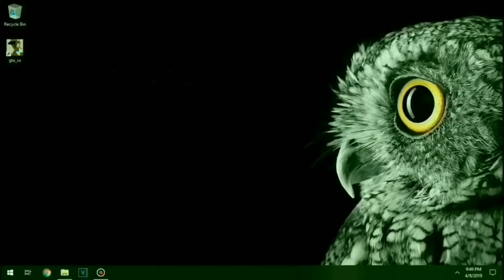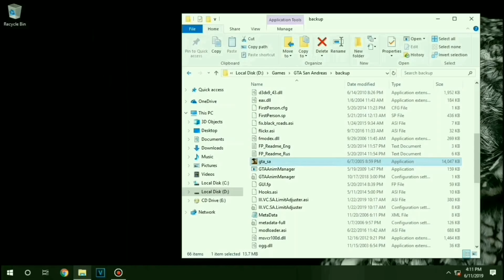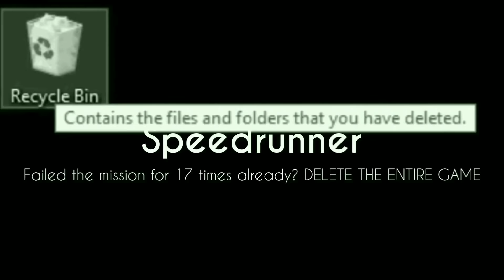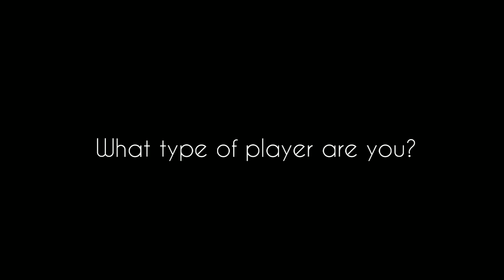14 More GTA San Andreas Types of Players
14 More GTA San Andreas Types of Players. Types of Players that i missed on the first GTA SA Types of Players is mostly here (hopefully..).